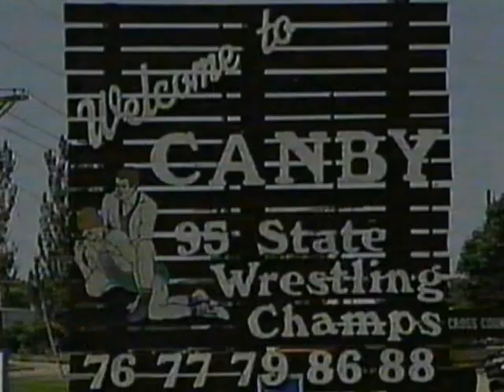Finland's Tuomo Karila, former Canby, MN wrestler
KARE-11 sports feature profiling former Minnesota state wrestling champion, Finland's Tuomo Karila, prior to competing in the 1996 Summer Olympics.